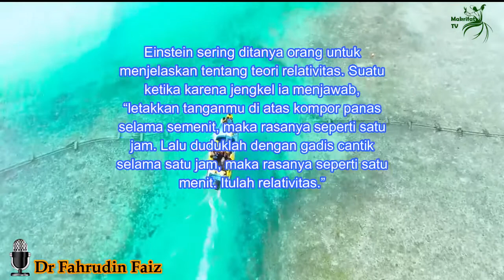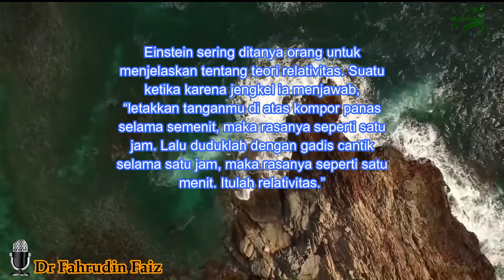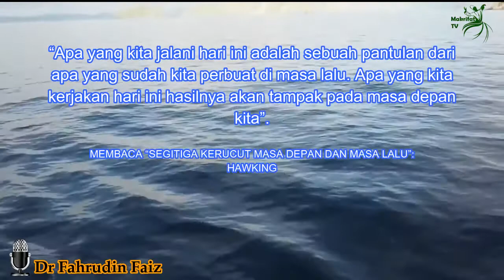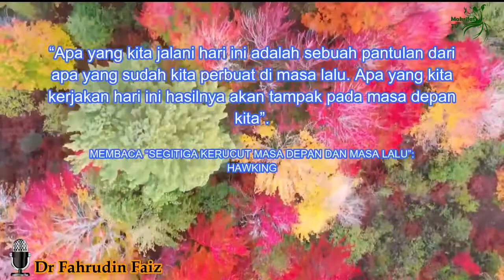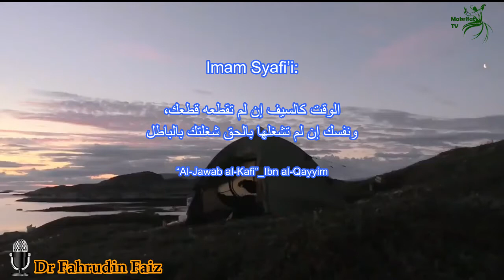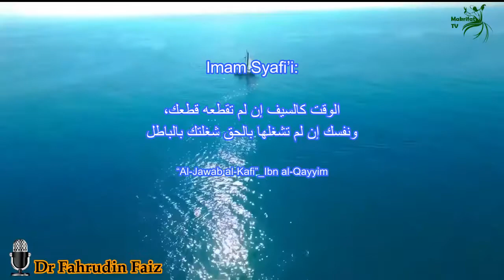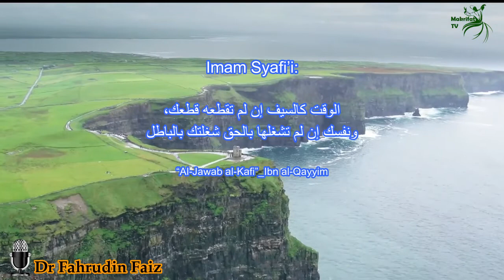Gunakan waktu dengan baik | Ngaji Filsafat | Dr. Fahrudin Faiz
Gunakan waktu dengan baik
Ngaji Filsafat : Philosophy Of Time (Filsafat Waktu)

Konten dalam Video :
• Vokal : Dr.Fahrudin Faiz

Terima Kasih atas kunjungannya. semoga bisa memberikan manfaat